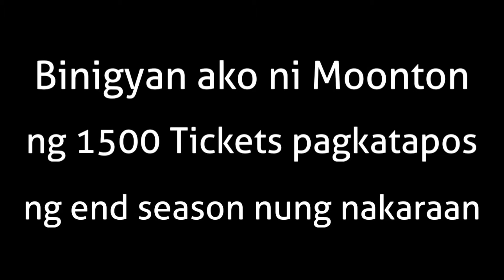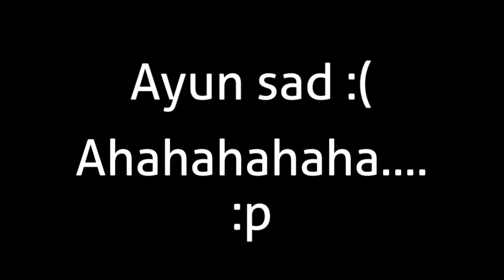ANONG NANGYARI MOONTON?